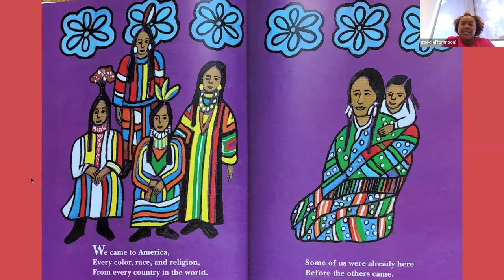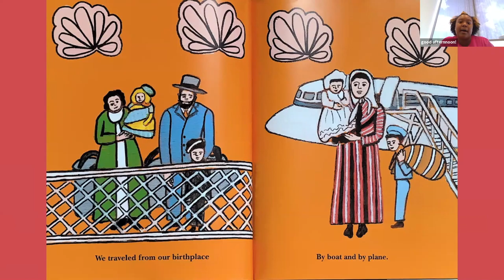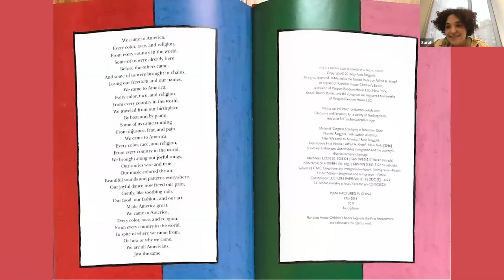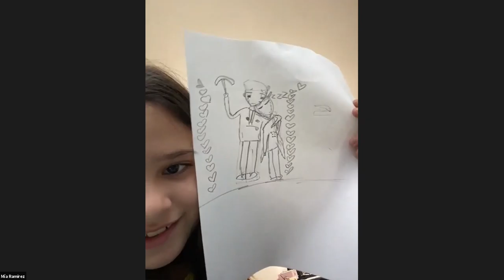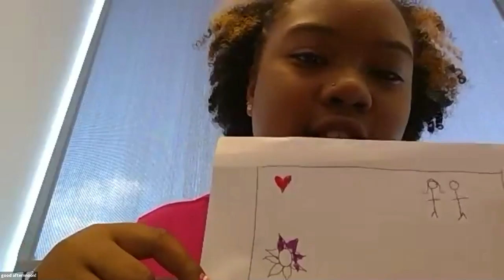Art & Story Time: We Came to America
Miss this week’s Art & Story Time reading of We Came to America? Watch it here!